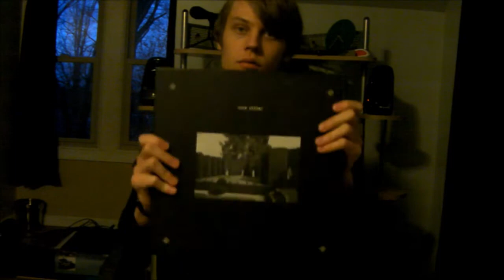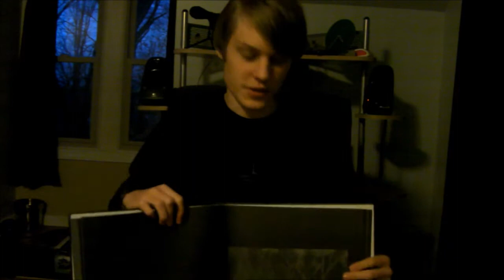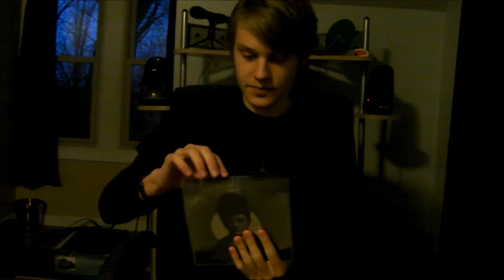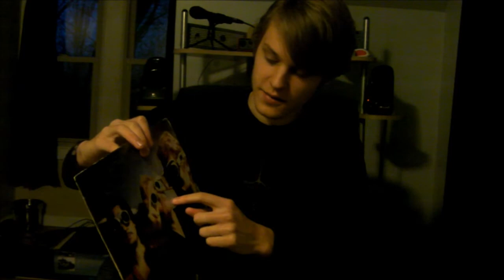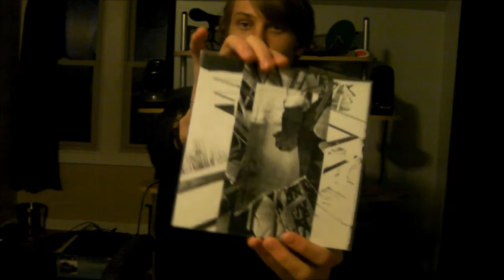Vinyl Record Collection 1/1/2018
New year, new type of video for my channel. Album playing in the background is "Paysage D'Hiver - Winterkalte".